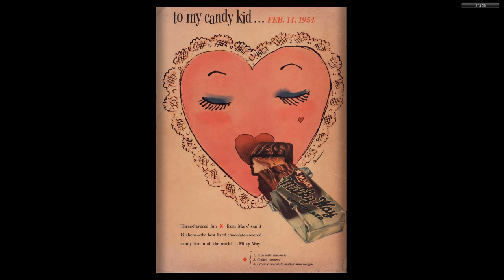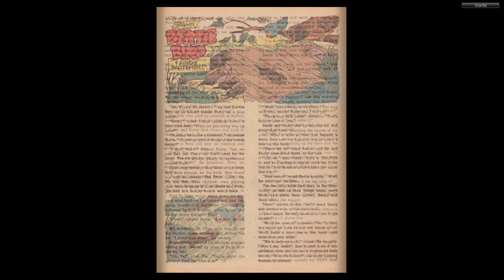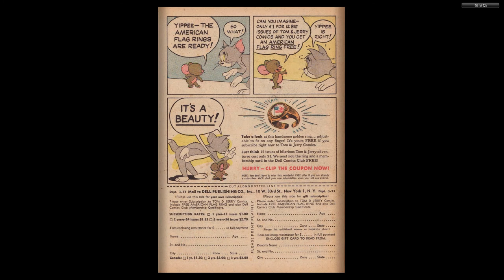Tom And Jerry 116 1954